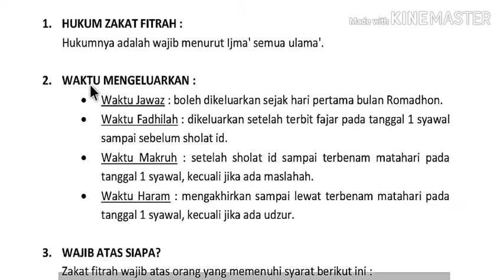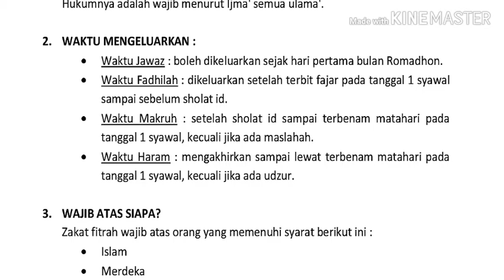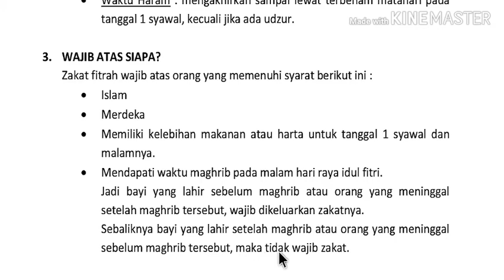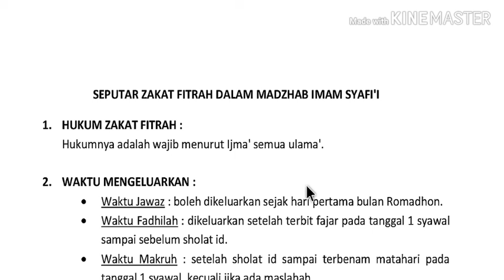Penjelasan Lengkap Seputar Zakat Fitrah Dalam Madzhab Imam Syafi'i...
Sahabat Santri Mengaji, pada video ini, kita akan belajar mengenai panduan seputar zakat fitrah.
di video ini, kami mencoba untuk menjelakan bagaimana hukum zakat fitrah, kapan waktu membayar zakat fitrah, siapa yang wajib untuk membayar zakat fitrah, berapa kadar yang dikeluarkan untuk membayar zakat fitrah, dan lain sebagainya.
untuk penjelasan lebih lengkapnya silahkan simak video ini sampai selesai.
jika ada pertanyaan, saran, atau kritik, silahkan tulis di kolom komentar. terimakasih.
semoga video ini bisa bermanfaat. Amin.
Wassalamualaikum Wr.Wb.

Jika Sahabat ingin mendapatkan tulisan dalam video, silahkan sahabat download disini

zakat fitrah 2 5 kg sama dengan berapa liter,
zakat fitrah 2 5 kg atau 3 kg,
cara bayar zakat fitrah 2020,